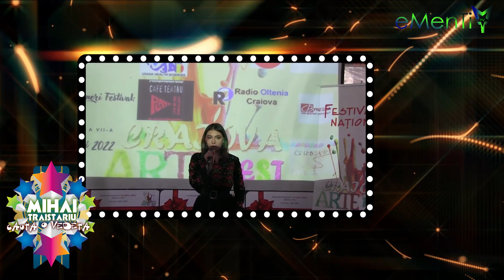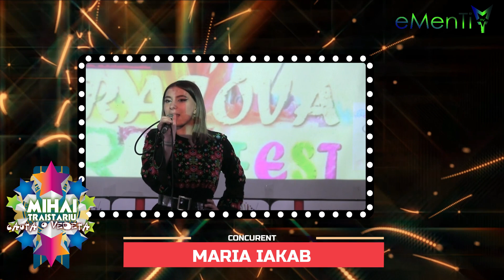MARIA IAKAB @ MIHAI TRĂISTARIU CAUTĂ O VEDETĂ ( Preselecții - ediția a II-a, 2023 )